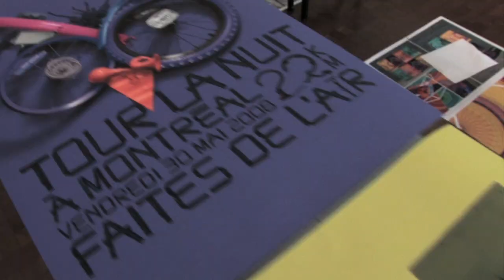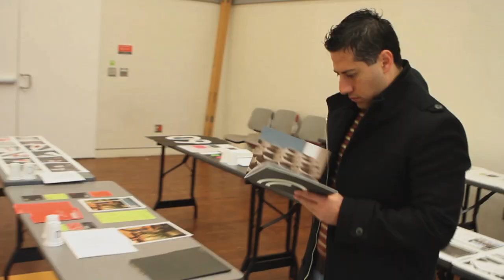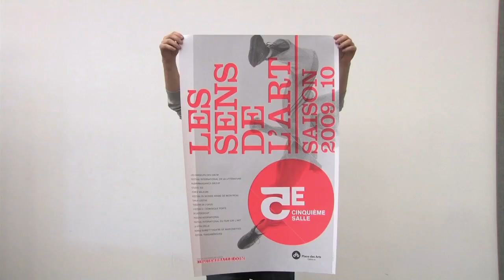Graphex 2010 - Society of Graphic Designers of Canada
Graphex is Canada's biennial National design awards. An Icograda-endorsed event, Graphex has been celebrating the best of visual communications in Canada since 1977 and in 2010 the winning entries will reflect the best work from Canada's communication design professionals over the past two years.

Presented by the Society of Graphic Designers of Canada, the primary goal of Graphex is to promote the value of design to the Canadian public and business community at large, to celebrate the best in the industry and to create an archive of Canadian design for future generations. Good Design is Good Business. This is your opportunity to see yourself among the best.